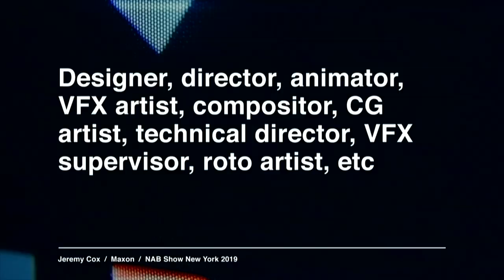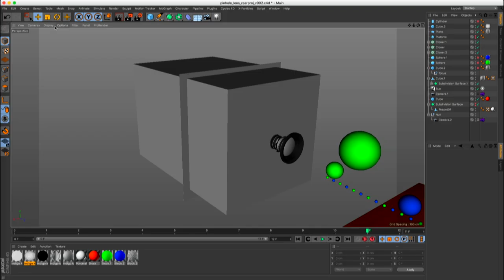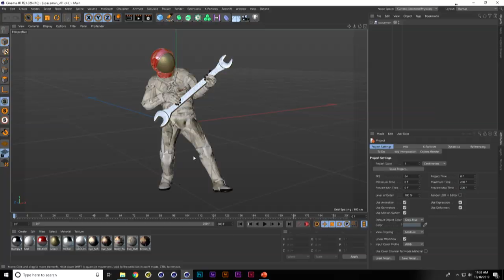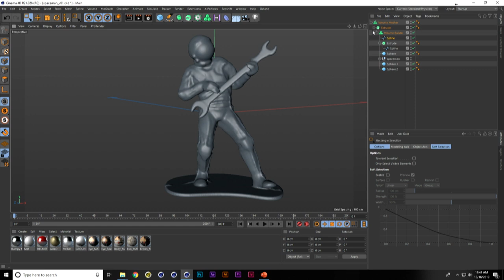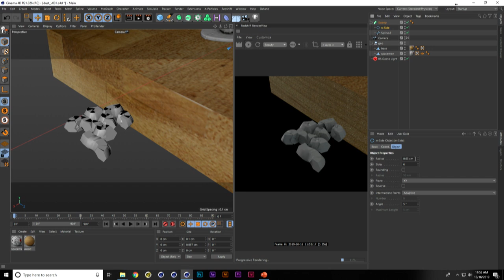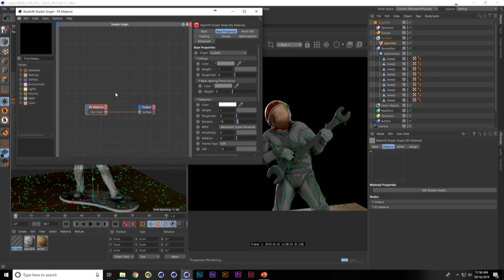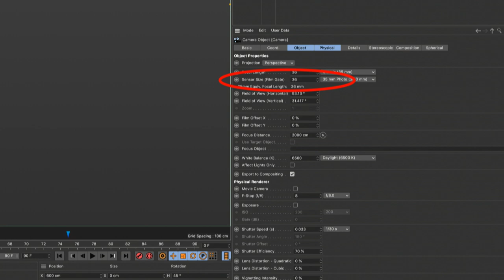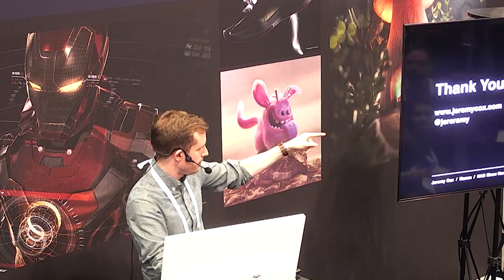Jeremy Cox @ NAB Show New York 2019 | Maxon Cinema 4D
"More Than You Ever Wanted to Know About Cameras In Cinema 4D" by Jeremy Cox at the NAB Show New York 2019.

Jeremy will dive into his recent Cinema 4D obsession: cameras, lenses, and photography. Follow him as he explores the inner workings of real cameras and recreates them in Cinema 4D. This meandering journey will have plenty of rabbit holes and unexpected detours, but will ultimately give you a more intuitive understanding of the camera within Cinema 4D and how it can best capture your own work. We’ll also make some pretty pictures along the way.

About Jeremy Cox:
Jeremy is a designer, director, and VFX artist for film and television. Based in Brooklyn New York, his work includes TV commercials, network branding, and game cinematics for clients such as HBO, ESPN, Google, Microsoft, and National Geographic. He has also contributed to many title sequences including Mad Men, Boardwalk Empire, Terminator: Salvation, Rubicon, Castle Rock, and won an Emmy for his work on WGN’s Manhattan.

Check out the complete NAB Eeast 2019 playlist for more presentations from NAB Show New York 2019